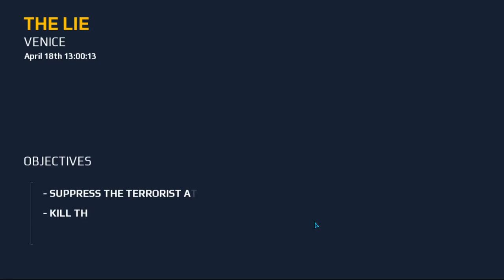Modern Combat 5 Old gameplay